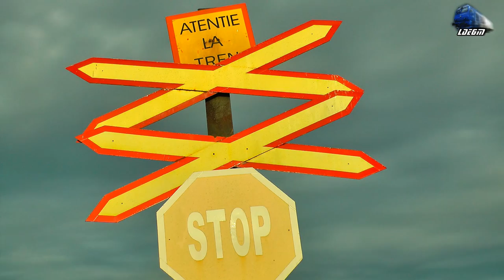Horns Show By Regina Bihorului - Jimmy 65-1300-6 in Oradea Est Triaj - 19 September 2014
1:R3651 - Bratca - Oradea - Jimmy 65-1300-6 Regina Bihorului

© Train97